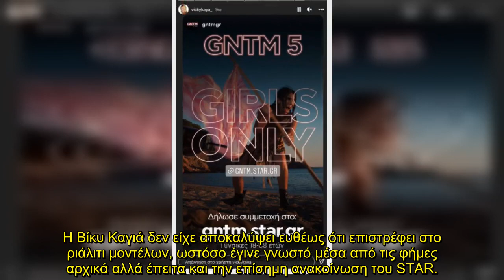Ενθουσιασμένη με την επιστροφή της - Η πρώτη ανάρτηση της Βίκυς Καγιά για το GNTM 5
Στον πέμπτο κύκλο του GNTM επιστρέφει η Βίκυ Καγιά, μια επιστροφή που περιμένει πως και πως το τηλεοπτικό κοινό, ενώ φαίνεται και η ίδια να είναι αρκετά ενθουσιασμένη. Μάλιστα, η επιστροφή της παρουσιάστριας δεν είναι η μόνη μεγάλη αλλαγή στο παιχνίδι, καθώς πρόκειται να δούμε νέα πρόσωπα στην κριτική επιτροπή